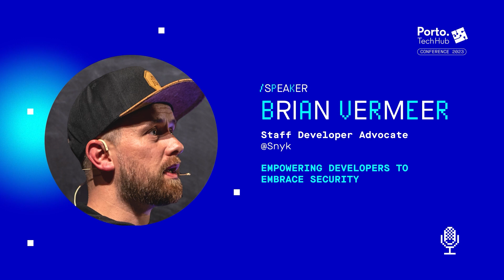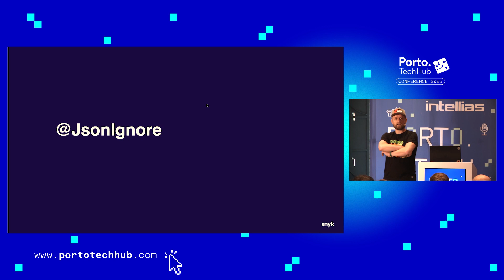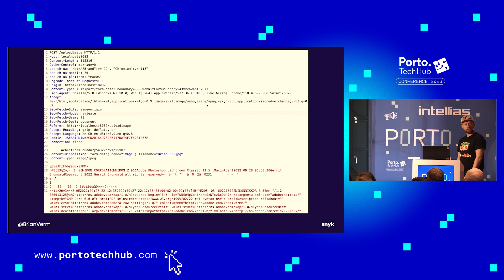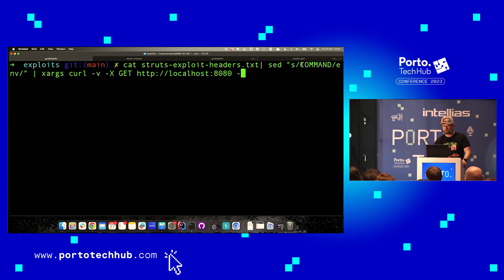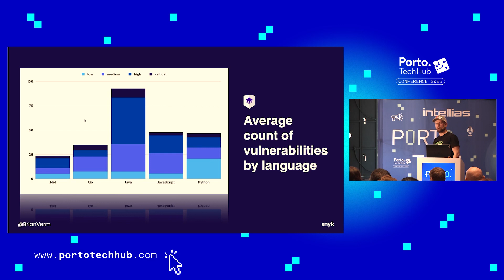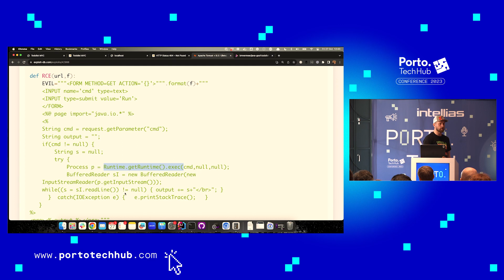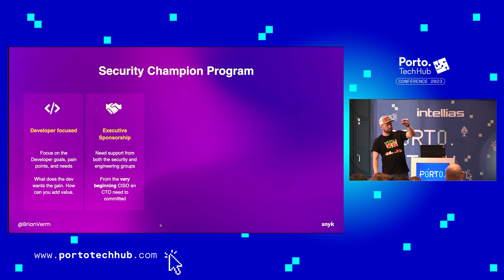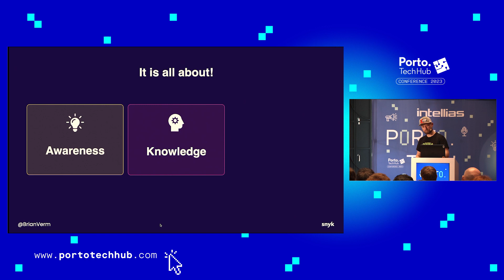Empowering Developers to Embrace Security | Brian Vermeer at Porto Tech Hub Conference 2023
In this talk, I will show you why it is important to empower developers to make secure decisions from the beginning. Good communication and collaboration between security and development teams will improve developer adoption. We need to combine a collaborative culture with the right process and the right tooling to enable developers to build their applications more securely.